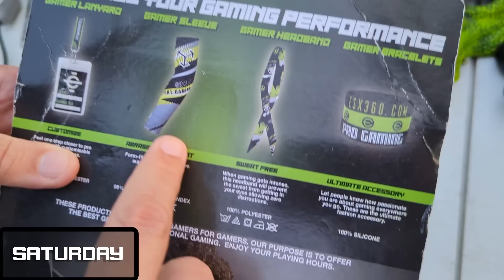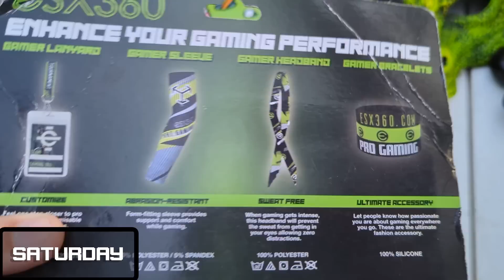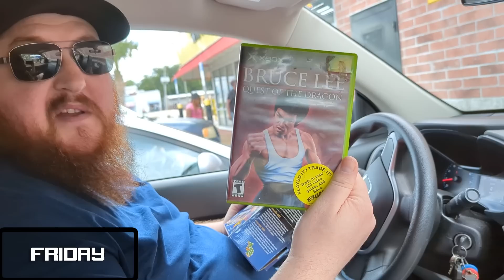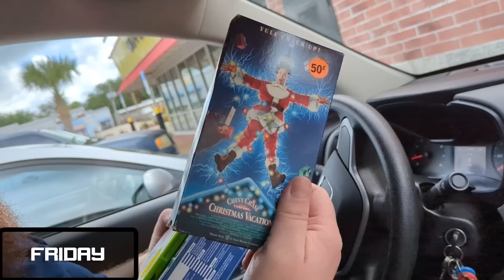Buying Games for 2 HOURS at 1 Garage Sale - Retro Hunting Showdown!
Garage sale & pawn shop hunting for retro video games, toys, & collectibles. Who will win the showdown?

The song "Playing Instant Long" by Moodmode.
The song "Benny Hill Theme (Metal Version)" by @Megaraptori